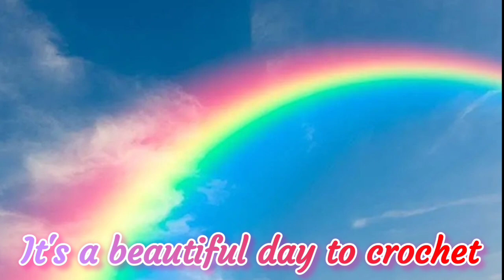Crochet WIP Wednesday * How To Crochet A Hat For Any size Doll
Pop It Row Counter:

*Fahlo Animal Tracking Bracelet:
LLAMAMAMA20

FUN ROW COUNTER:

Happy Mail:
Kayla Miller
429 Bud Smith Road

My ETSY - Loom Knit Patterns: